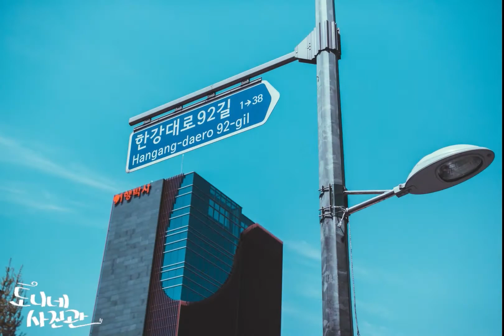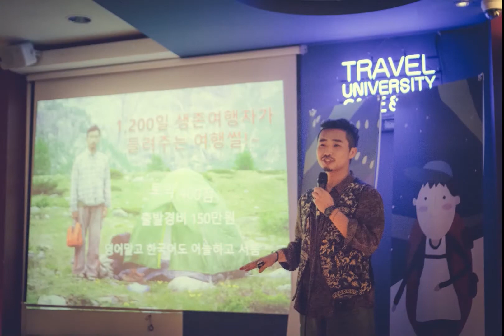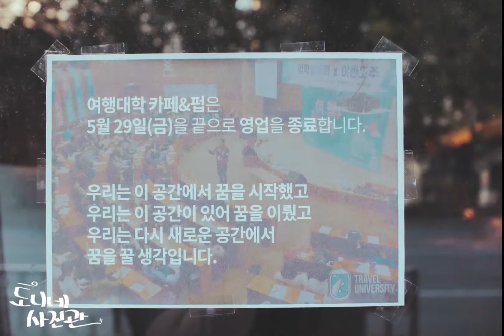(여행대학 3기) 괜찮아 - 윤성기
지금은 없어진 여행대학 카페를 그리워하며..